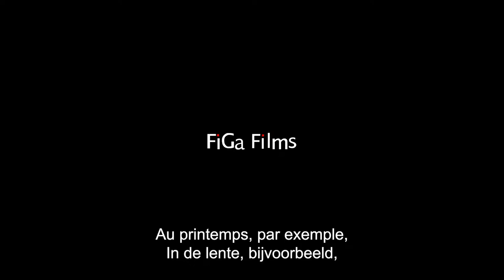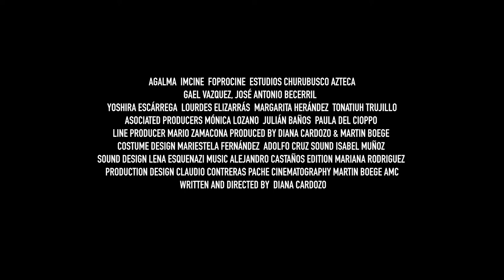Estación Catorce | Trailer Belgium | MOOOV Distribution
Diana Cardozo, 2021